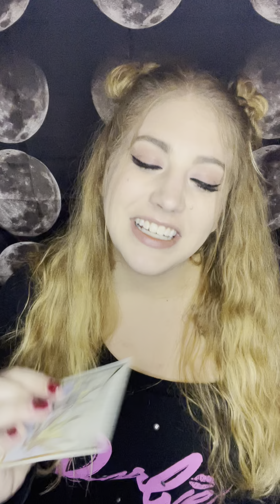Leo! BONUS: Shadow Work Full Moon Tarot Reading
BONUS Shadow Work Full Moon for Aries placements. Heal your inner child with me 🤍

You don’t have a tumblr? Cool, me either:
souledouttarot